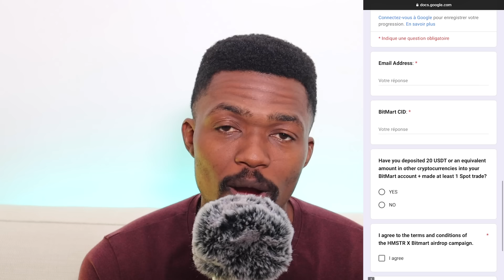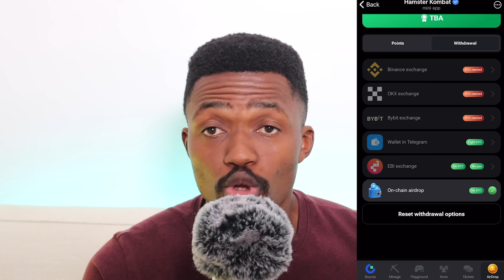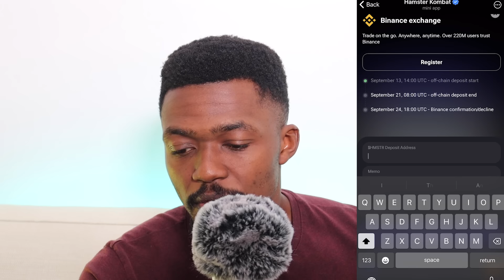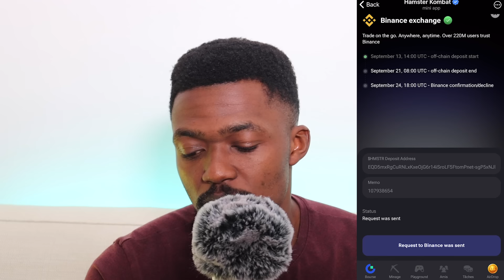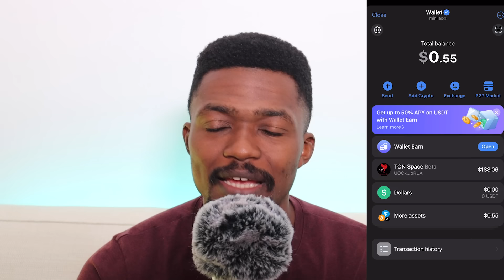🚨Hamster Kombat problème de Retrait: Tricheurs évitez de faire ceci,Prix du listing,date importante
Plus que quelques jours avant le Airdrop et la team lâche quelques détails importants sur le déroulement du Airdrop, dont nous allons en parler dans cette vidéo.

🚀🚀🚀🚀🚀🚀🚀🚀 BITMART 🚀🚀🚀🚀🚀🚀